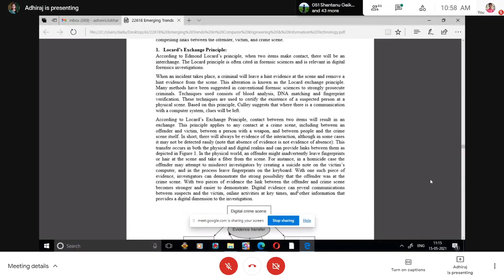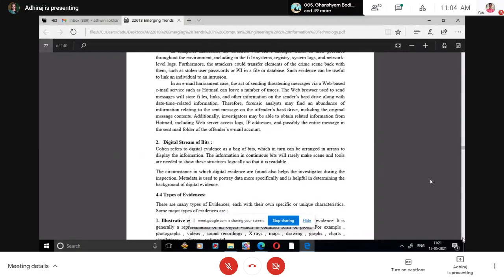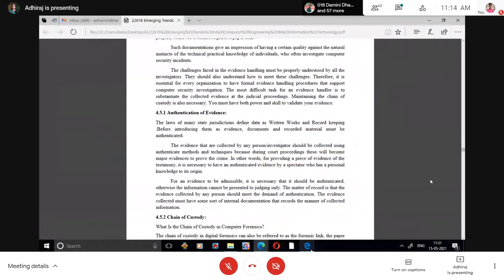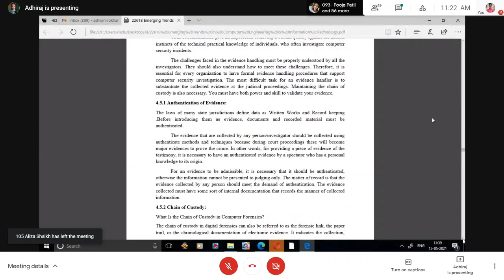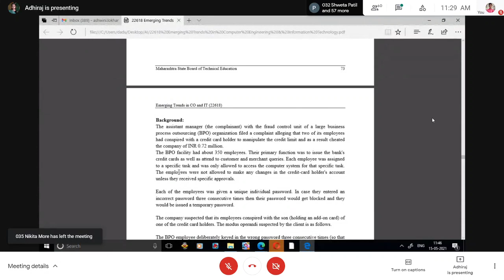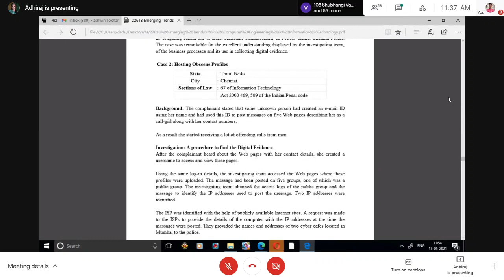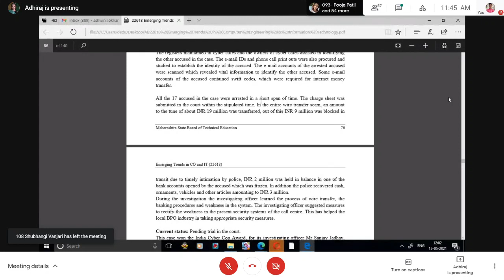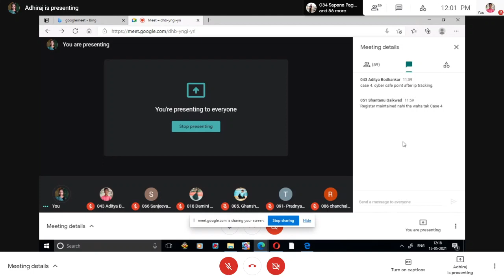ETI #13 By Dr. Ashwini Lokhande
eti lecture date 15 may 2021

topics covered
digital evidences